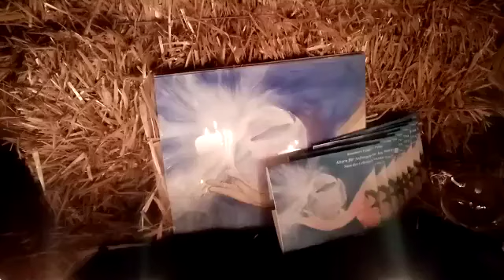PRAYER (Montserrat Caballé) Ukrainistik Prof Roman Dubasevych Jung & Naiv 636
JesusChristusreparDNADeltaWell528Hz999HzGold
WeihnliedFilm&VideogemafreiArtyfileSoundVideo&FilmGreenslev
MAGNIFICATLevonMinassDanGibsonSoliMyriamMancaAnimaChristi🔵ChantMystMitbetenBistPaderbornMahahrity🔥FireplaceGregorGesängTaizeIchbinbeidirPsalm23SunPederBAuferstICFMünGlaubzeugTabeaKTVPonadwszystkoPSALM7shiezoliHeilverlierBibelNordRhönAngesichtKircheBeichteBischofStefanOster444HzHealZenMusicallyFlöt20.3HaraldLeschhängtallKTVMarienerscheinDonaNobisPacemRosénTimJanisMusikgöttMondwegEntspHarfVirginMaryhealsGebetNonnkapellMornJazzMotherMeerasenkErerbtWundBjörnRechMiddleEastDuetWorshipGloriousRuahRückblBDM23JerusalemIsraelSongShiraZenLoungeMusicYellowBrickCRUXRoskranzVölkHarpaDeiTarynHarbridgeCrownOHolyNightGENTRIPsalm22CithFamilBergerLauretLitaneiBachErbarmedichmeinGottMehdi93SoothRelaxMariaMagdalenaFilmGemeindGottShalomDappyWorshipJerusalemIsraelSongGrosserGottwirlobendichaniSuchtpraeventBECannabisKrämpfMakePatriotisHRLitaneiHlGeistfürPrivate1000×NameJesuHebräAveMaria1HKurzRosenkranzhlAntlitzJesuBirgitschmerzhaftRosenkranzJofichtelRosenkranzVölkerHarpaDei100JDECKERPITTERGeistMusikMönchsgesSacredTreasuresIIITimJanisstmichi68Flamm24.7JesusLiebesbrief😌RelaxHymns😌Harp SchmerzhaftRosenkranzFriedenAngelusPacisCHORGESANGWarnerMusicJapan
Psalm22CithJesusAliveWorshipHo`oponJoachimGQuietWoodsMornJazzSecretWorldCalmMusic#PeacefulLife
starkSchutzgebet🙌VertraueaufGottTiefschlafGuidoLudwigs
GrosserGottwirlobendichGordonStev.VIVALDIRV532LeSanctuairedeLourdesMelbourneSymph
EsistdirgesagtMenBachstift

P.DominikChmielewskiKriegUkraineGeheimEucharistie
28.7MISSIOÖSTERR
WARNLothrGassmann
28.7.23ReinhardEisner

KanalvideoDie7SHORTSImGartTheSwan
DarumfindTeenagerFrühTrauma

StilleW.&K.Bossinger
Herman&Popp24,26.7ParadolxKlimawendeSPIEGELkilltWeltraumtourKlimaVattenfallDeut
Lass8DingPsyimAlltag
Michaelspreis23mkonline
DrWolfgangWodargKorruptAusbildLiebMartinUhlmannTodjedBezi@MaximMankevich
GeraldHütherglückinnKindAnneVonjahrBuchElitnichtwoll
AufschieMannTransMoralNarzRPPImmehrFlüchtSWRPierreFranckhNeurogZitternJanvonWilleHypnoseheileVergangJoynofaRückführ
AtemSchlafGutdenkHansGünterWeeßargon

AndreKlieverVERGEB1GemeindeGottesShalom 그레고리안(미사곡및성Frcarolokim
25,26.7FriedensgebetDOMRADIOGOSPFORUMCBGGospChurchJesus

MediaMIRMedjugorjePilgerreiseKrakau
WasereuchsagtPredigtBischofBertramMeierPierrotFeyDiamant🇨🇭StromGott
GibFreudeschönGötterP.GertHoinle

#148/7EILTTradCoachOli
KurtTepperweinGutzuwissBettinaFlossmannAugen2.0DelphinTV
NurPieksCImpfschädNIUSWernerGittÜberrLiveUnsterb?Thanatos206(186G.SumserMegafeuPlanetBewegkrisARTE
deutrussischerBriefwechNachDenkSeit

JemenVERTRAUOpenDoors23ThoraFrankfurtGOTTvollendSchachSchwertBischof
BibelSchönFrauHerzGott.
26.7
TheBelongCoMarkusKochErgeb
WiederJosephPrinceFastageMariaPrean
SchlussandachtPaderbornDom23BerufHoffNationLeibChristiEvKirchWilferding23.7

JugendhilfvorKollapsSWRSyltEinsatzNDRMarkt24.7😵EILMystKaiBrenner
MalindaHermanUnmögGrenzsetzgamesoftruth
Aufstie5DSilviaSuryodayaENERGIESonjaArielvonStadenPionierKathrinKnispelDenoLucinaFür4MitgefühldetoxrebelsNennRoberWeberSlawenMDRWiegMenSRFMonumSeeleARTEReisealltagLaura&Mariano
SuchnachSichDWDeut
DrohRechtruckSpanienZDFThürMinistBodoRamelowtagesthemKlimawandelWissWDRHeftWeltErnstWolff#255❤️ZukunftDrJohHartlDenoLicina
MedikliefMDR

25,26.7tagesschauProfJuliusArneggerAuswirkWassstofphoenix
StrahlenderFreudeSommerbibelschuICFZü23.7gehaltOlafLatzelKrisBaylessConleyCultodamanhãFrauKirchebestSexReinICFSchwarzwaldWolfgangGruppGunnSchusterMarkusKochMicZahlBadetottagesschauSPIEGEL#135WDR24JulLOSLASSThomasSchmelzerErschöpft?KuyayLoreneAggressFalErinnTerraXploreTag7PsykörpGesundAuswandDelphinTVDerKompassGottesRampenlichtSchlafOrdn50SätzbessMedizpsyErkrankganznormSeimutigYoginigesundlebAtmGlückNaturKlängLiebefindSöhnlernargonEigTraumaver#256VerenaKönig
IntegMusic24.7MartinPepperMichaelStadlerLIVINGEARTHeinSLitLoung#4ErdA.KampermannLebevertrLauraMalinaSeiler
StotternGalileoDigitChronKarlLagerfeldThemaTodEvaCassidySongAutoimmkrankQS24bellicon®MinitrampolLipödThymSchrittanleitWebsitJulianWeberKunstLiebErichFrommokkultBuchUrsachKirchevertrICFMün💌LeinTimoGTalkstreitglückPaarICFZüGeschenkJanzMAMAViolinHeartGerechtImpfOpfBILDAbendmahlJosephPrinceNoahFEGgehaltOlafLatzel
SESusanna&LeoBiggerFinanzPornoGod'ssingkidsWachsEfAStutt🇩🇪TOS16.4,5.5GottStimmDavidDückGegseitErwartSabrinaFoxAbhäPeterBeerSelbstbetrMittelDAIHeidSBirteBurteltBergeJESUSCREWDamiCharfAnneWünschVERFLMenfischDerweißLöwMaschinMenMDRstBeckbodBRBulletlInuit50WörARTEErdmänVeganEiweißIntervaDrPetraBrachtDrogPsycheSWRKraftInnGreatorAKVorarlbergRecyclhofsternTVBRAINTIMElächTimBendzkoLebSuizidbessverstBündgegDeprBernFüllAdrianaMeisserHerzErnaHüls ⏳JenseitChanceWeltWandelMatth.LangwassNancyHoltJuliaLeischikAllesistmögPolMYSTICAbetrogMartinWehrleSchmierNarcextremCareAKVorarMamiKatzZeitgeisProfDrRHallerWertschäVerbZitPlatonAußChrHansmannRobBetzSeiKONFLIKLebkunstGELIEB❗️BibelSeistarkmutigwiedMadSavannaShawKroneSchmalzDemokratRusslandUkraitazKTVorurteifreiJüdWitzMarcEderNachkriegeltProfMGebhardt